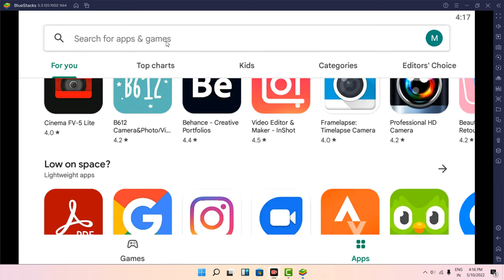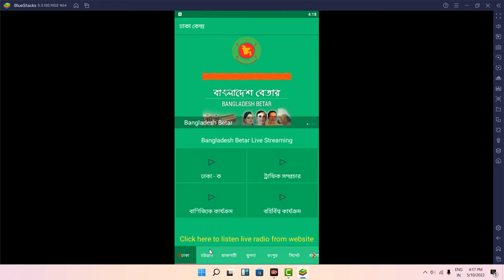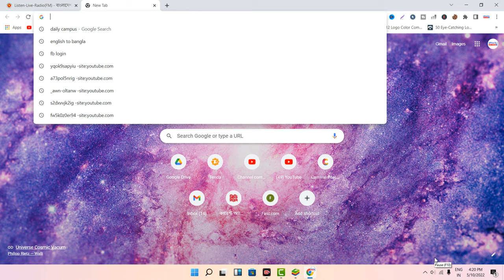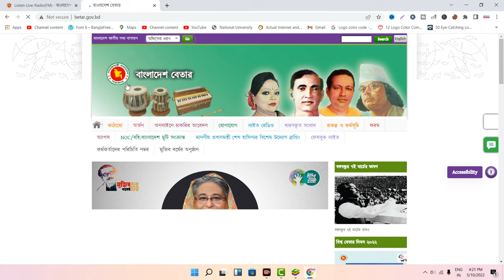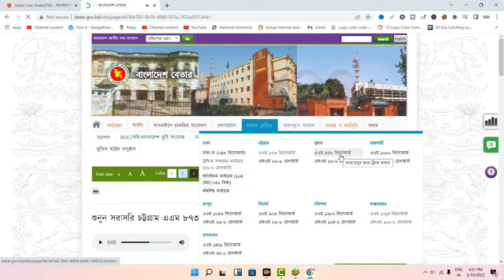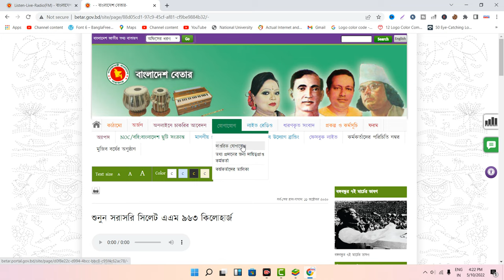radio bangladesh betar || radio betar app || radio app for pc